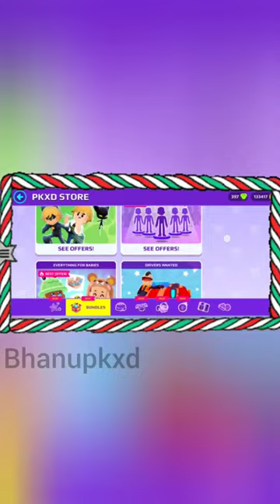buying winter package, standard sled and also red hoverboard